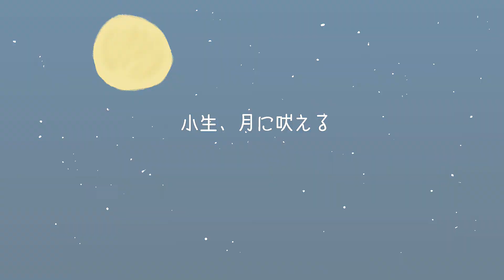小生、月に吠える - modeeisennui feat.初音ミク【Chillwave, Electronica】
・Life is a Journeyに収録されています
■Life is a Journey - BOOTH